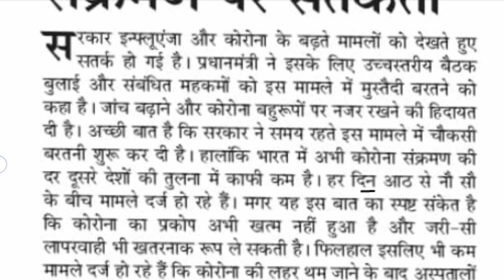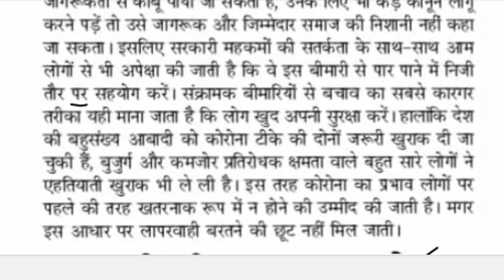Allahabad highcourt steno dictation, 80wpm steno dictation, Hindi dictation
special allahabad high court steno dictation 85wpm, hindi shorthand dictation
Upsssc steno
upsssc stenographer
80 wpm dictation hindi
upsssc#ssc स्टेनोग्राफर
Uksssc steno
RPSC steno
APS dictation
FCI stenographer
ASI steno
CISF stenographer dictation
Rajashthan Highcourt ITBP stenographer dictation
RMSSB steno dictation steno dictation

Hindi shorthand
Dictation rishi pranali
Shorthand online
Steno tutorial
AITC thakur
Upsssc steno
upsssc stenographer
80 wpm dictation hindi
upsssc#ssc स्टेनोग्राफर
Uksssc steno
RPSC steno
APS dictation
FCI steno dictation
ASI steno
Hindi shorthand
Dictation rishi pranali
Shorthand online
Steno tutorial
Allahabad highcourt steno dictation,
80 wpm hindi Editorial dictation / 80wpm steno dictation /Jansatta dictation,
Patna Highcourt
Allahabad highcourt steno
Bihar civilcort steno
shorthand dictation
steno dictation
aasulipik dictation
ऋषि प्रणाली डिक्टेशन
80 wpm hindi Editorial dictation,
shorthand dictation 80wpm,
Jansatta dictation 80wpm
Jansatta dictation 80wpm hindi dictation
shorthand dictations
Allahabad highcourt stenographer dictation
||Editorial Dictation ||
Hindi shorthand
Shorthand tutorial
Steno tutorial Rishi pranali Hindi stenography
shorthand
Shorthand in hindi
Steno tutorial in hindi Stenography
hindi Stenography for SSC Hindi editorial dictation @80 WPM.  || Jansatta editorial || High court || SSC || RSMSSB
80wpm Hindi Dictation/ Hindi Shorthand Dictation 80wpm/ Steno Dictation 80wpm/ High Court Dictation
STENO CLASSES IN AJMER
SHORTHAND CLASSES IN AJMER

हमसे जुड़ने के लिए join kre👇
Teligram👇